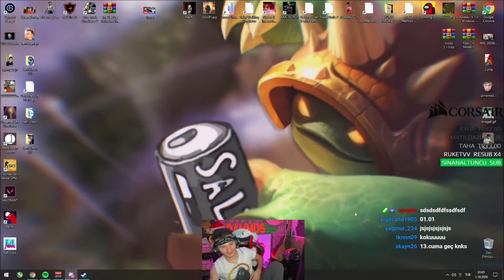RAMMUS53 AMONG US OYNUYOR #16 (TARİHİN EN TROL OYUNU)